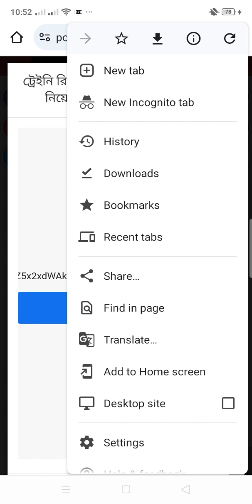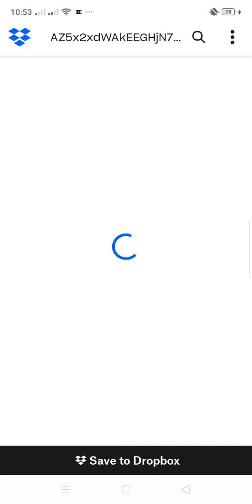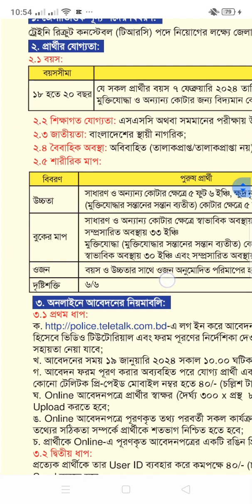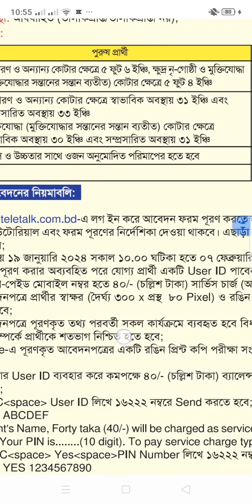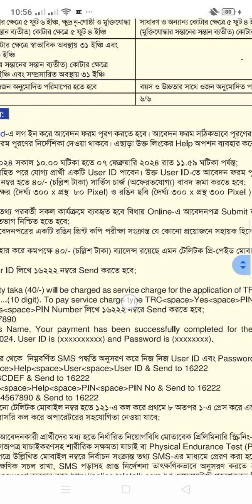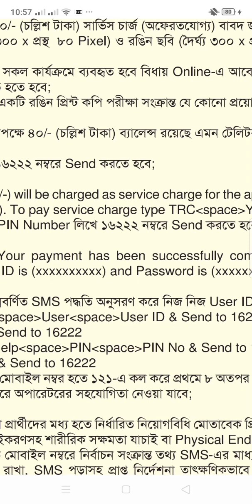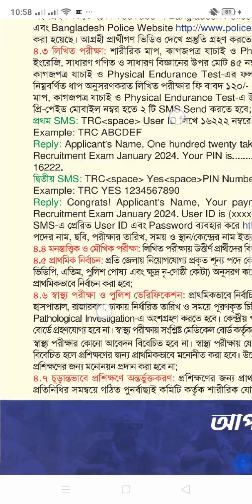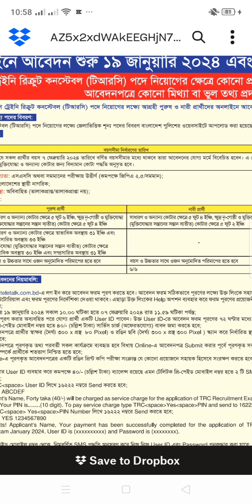বাংলাদেশ পুলিশের নিয়োগ বিজ্ঞপ্তি প্রকাশ